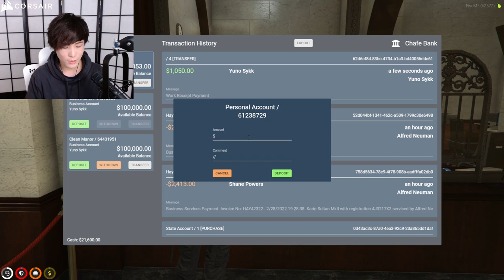MiKiKeiVod "SYKKUNO" (Part.2) chill dey Yuno Sykk GTA RP ^_^ 02|28|22